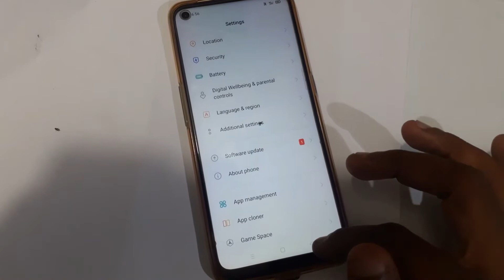Oppo A53 Internet Speed Meter Setting || How to Unable Internet Speed Meter in Oppo A53 Modeĺ